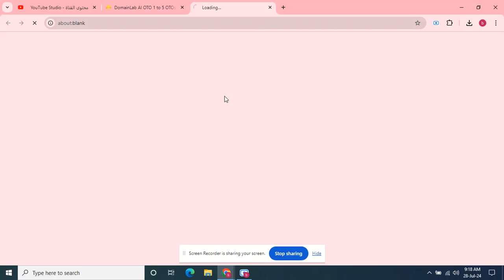DomainLab AI OTO 1 to 5 OTOs’ Links below + Huge Bonuses + Discount